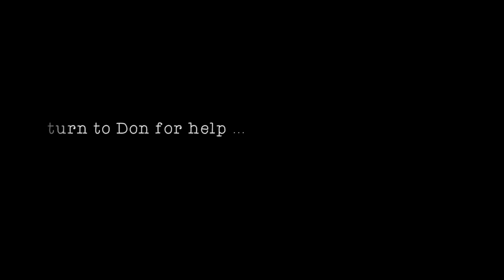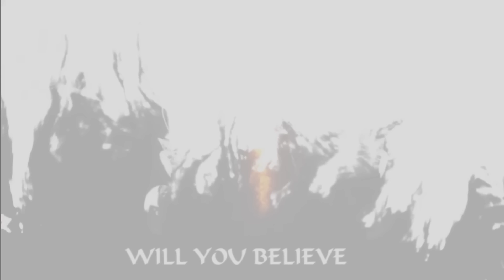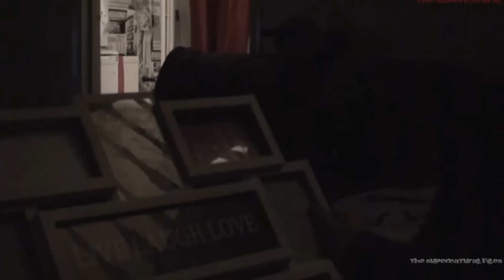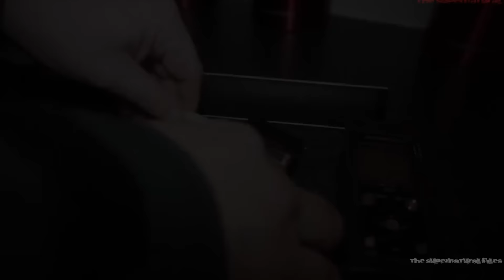REAL HAUNTING (FULL EPISODE) A Mother left devistated after a ghost (The Supernatural Files)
Haunted emergency see a mother devastated after seeing a ghost coming down her stairs. True life events filmed on the fly. Prior to calling Don Philips out they had a local team visit. The medium informed the already nervous mother that a gentleman had hung himself in the house. This information is rumoured locally and well know.
it was one night the mother saw a full apparition of a female ghost walking down her stairs, she gazed looked and smiles. A very detailed description was given by the client who was left feeling very distressed and afraid. Grabbing her children and fleeing the family home, she vowed never to return...